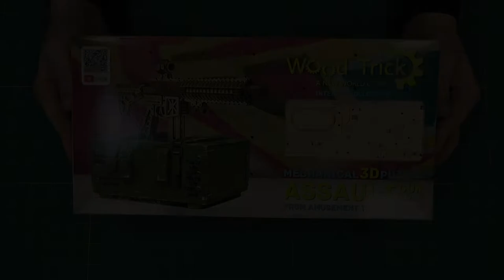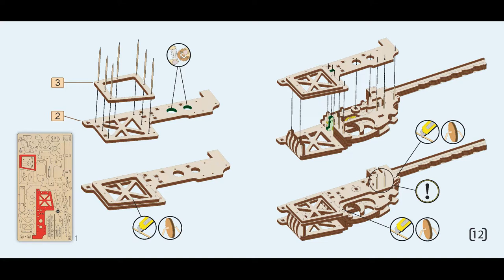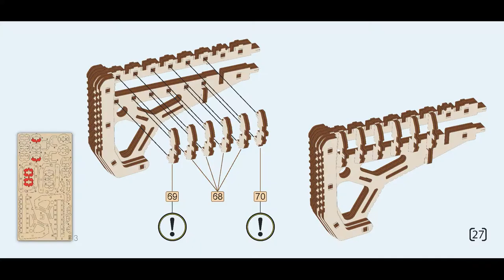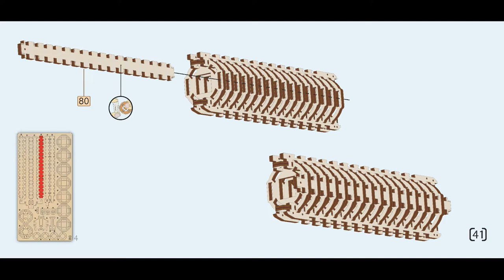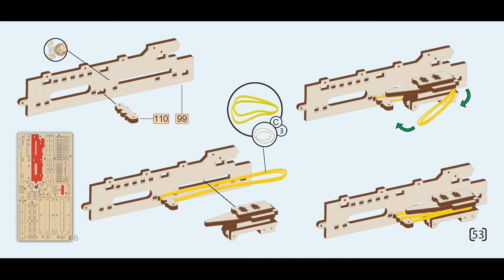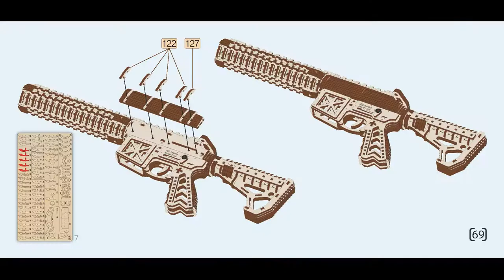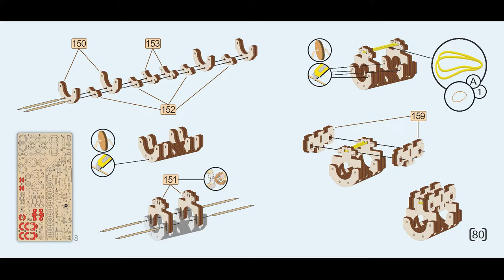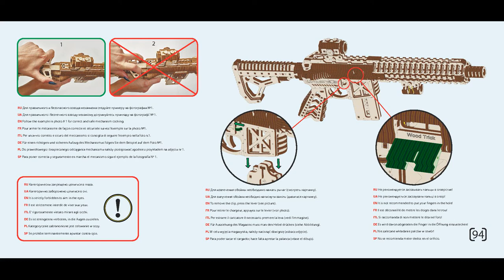"Assault gun AR-T" - WoodTrick collection 3D model kit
A unique souvenir, collection 3D model kit known as Assault Gun AR-T was recently added to WoodTrick already diverse collection of wooden constructors. This powerful model underwent a precise process of detail drawing, various fixations of the collapsible stock, the implementation of the safety/fuse, and it also has a clip to load a stock of 12 ammo.